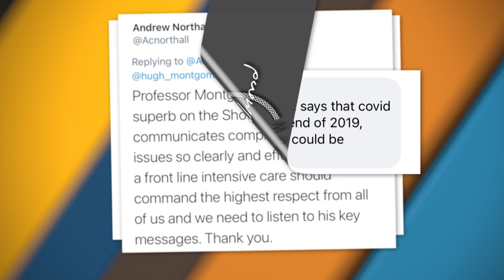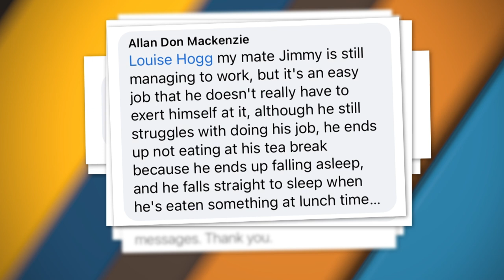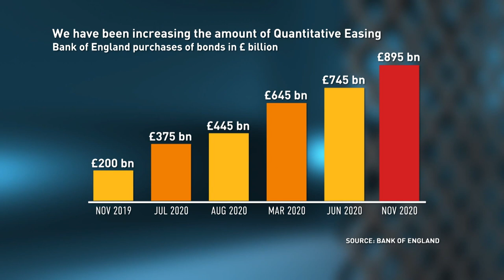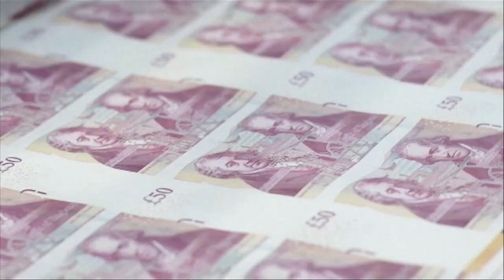New Economics and Scottish Independence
Professor Richard Murphy of City of London University, has provided trenchant critique of the fiscal timidity of successive U.K. Chancellors. In this interview on the Alex Salmond Show, he now turns a supportive eye on how new thinking can boost the economic case for Scottish independence.

Thursdays at 7:30am, 1:30pm, 6:30pm & 11:30pm (BST)